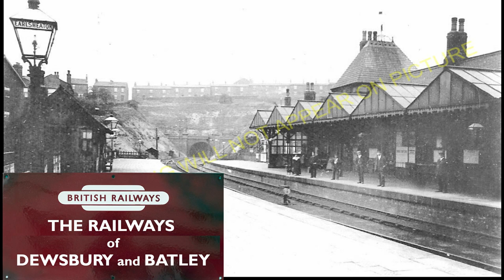Earlsheaton to Batley Train Simulator 2022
Sometime in the 1960s. A journey on the ex Great Northern Line passing the closed Earlsheaton station and calling at Dewsbury Central and Batley.
Down by a 2 car DMU local service and returning on a summer Saturdays only Bradford to Cleethorpes service.